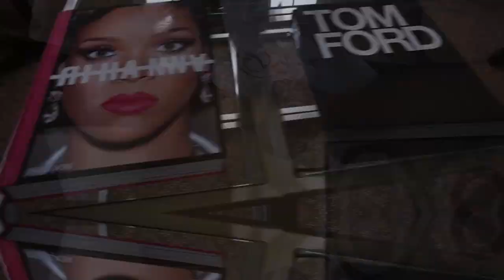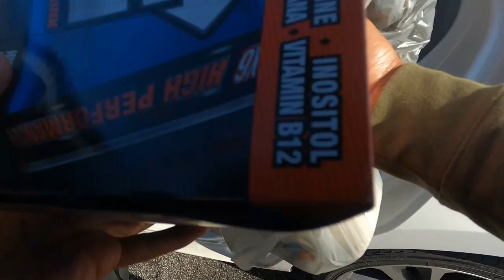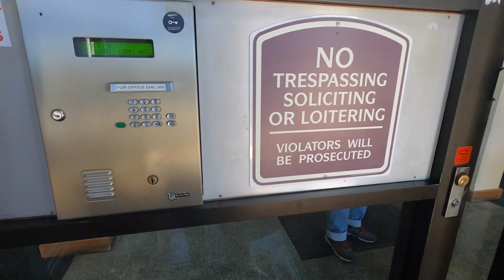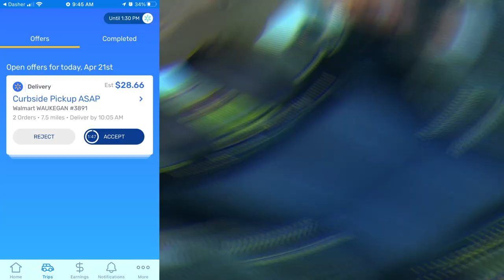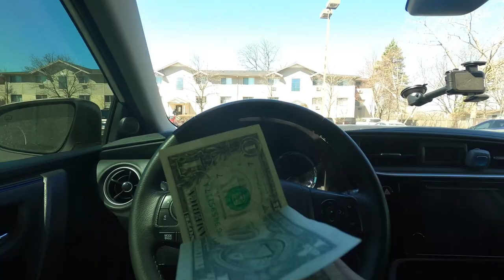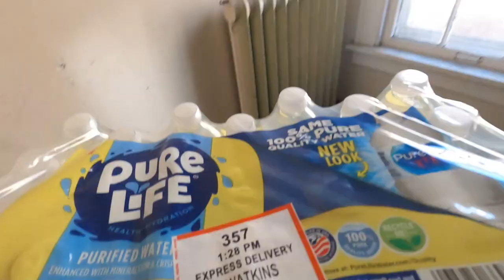Accepting ONLY GROCERY Delivery Orders!🤯 Can I HIT My $ GOAL? InstaCart, DoorDash Tips & Tricks